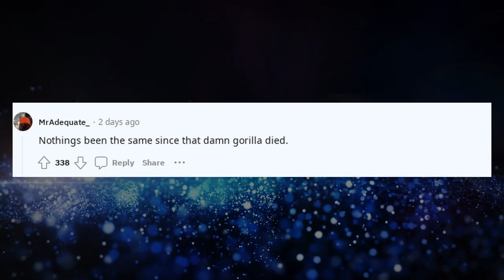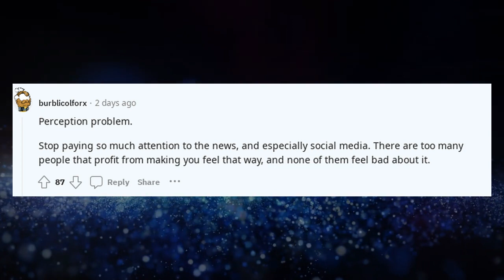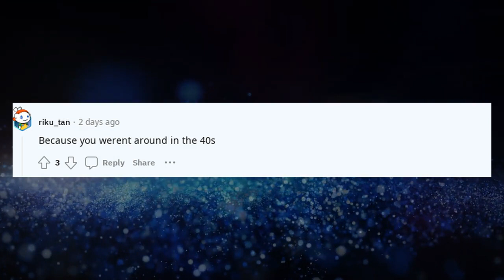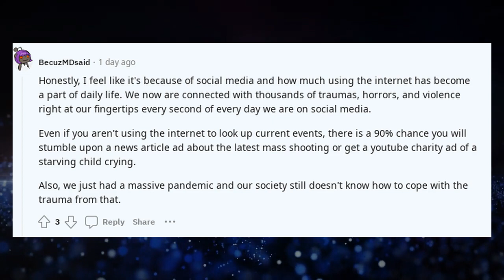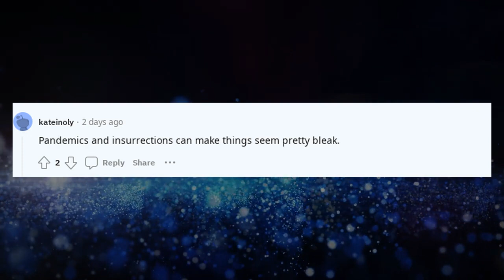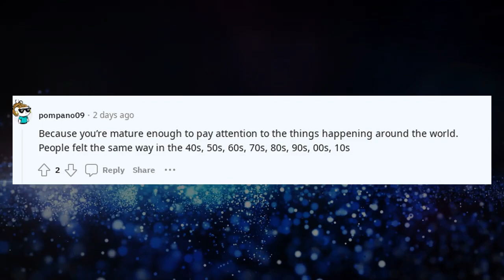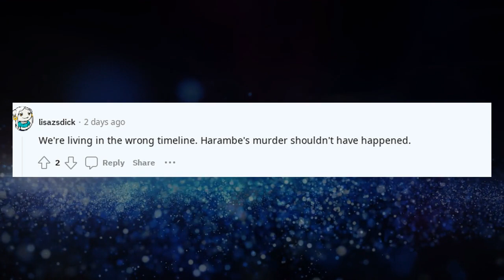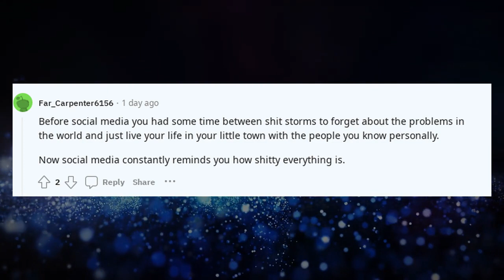Best Askreddit Stories | Why does everything after 2020 feels like the end ?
Why does everything after 2020 feels like the end